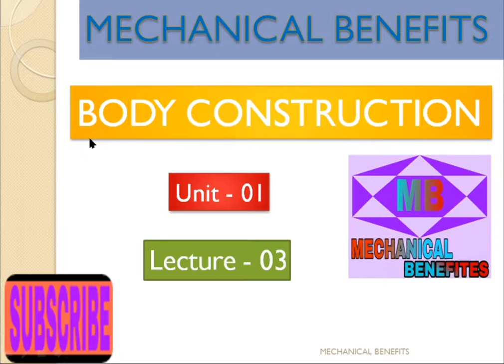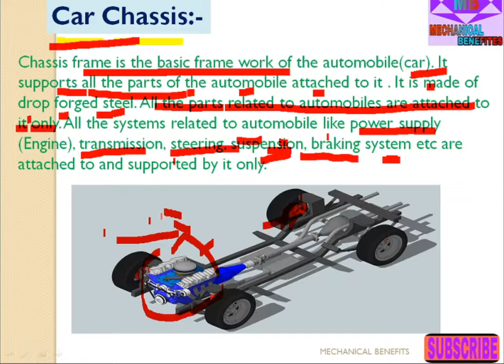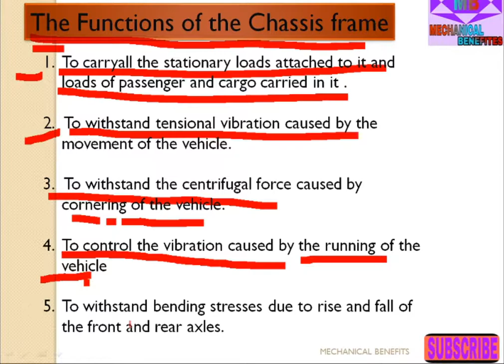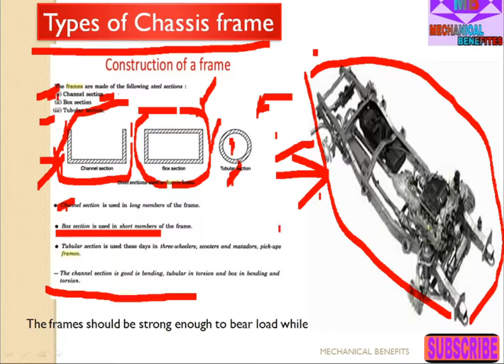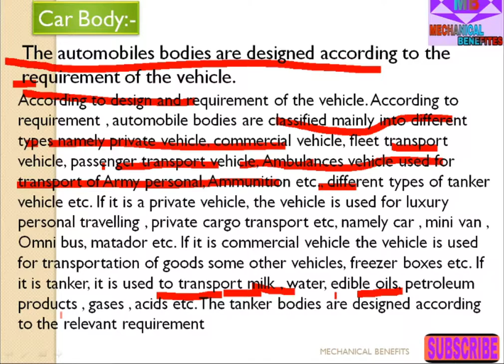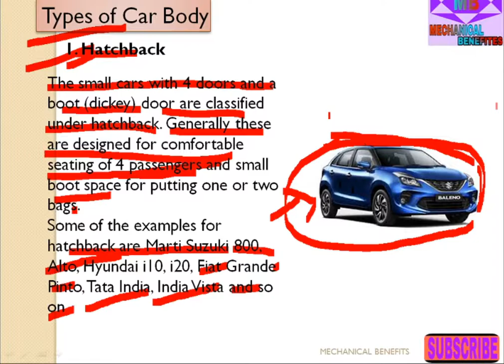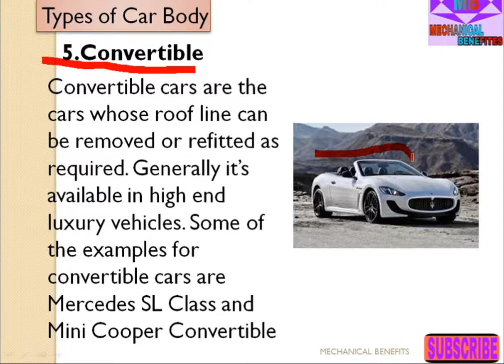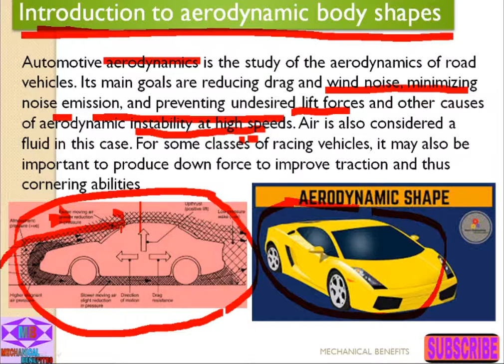Automobile Engineering || (Lec-03) car body, engineering parts, || Hindi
Hi everyone,
 This  lecture included

- Body Construction
- Car Chassis
-Layout of chassis and its main component
- the function of the chassis
- Type of chassis frame
- car body
- nomenclatute of car body
     - hatchback
     - Sedan
     -  MUV/SUV
     - Coupe
     - Convertible
     - Wagon
     - Van
     - Jeep

Completed your SBTE syllabus -
*Unit-01*

MECHANICAL ENGINEERING
# mechanical 5th sem